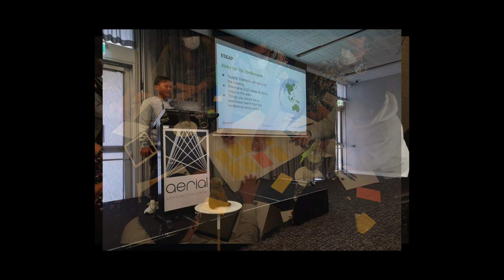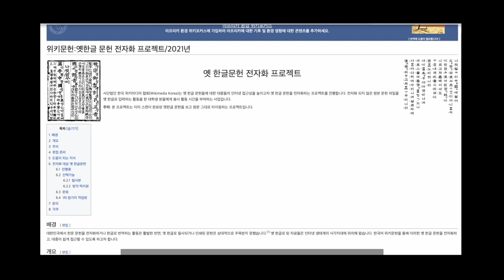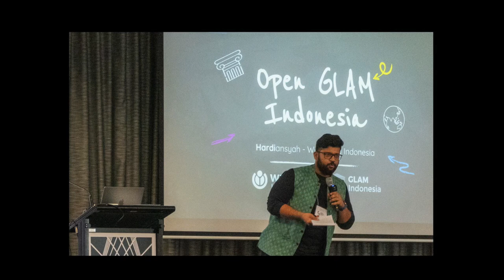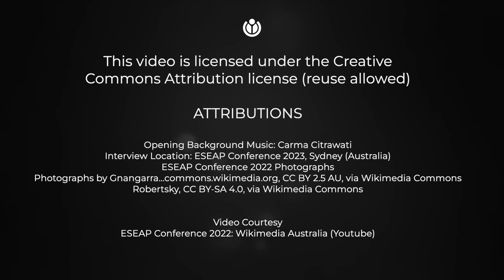Behind The Screen- East, Southeast Asia, and The Pacific (ESEAP) Edition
Behind The Screen in ESEAP is part of a wider series that celebrates tireless Wikimedians who make free knowledge possible. It brings to the ‘screen’ stories from ESESP with the simple aim of sharing, honoring, and celebrating impact.

Subtitles for this video are available in Mandarin Chinese, Japanese, Indonesian Bahasa, English